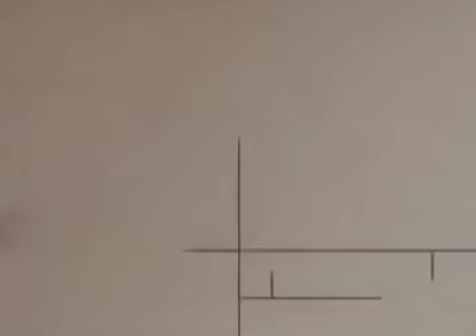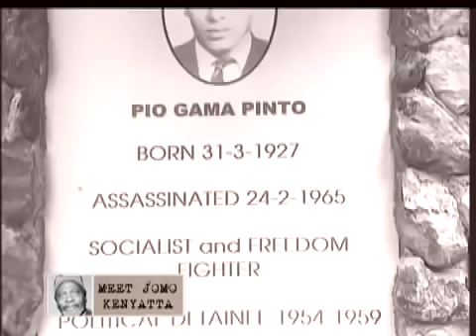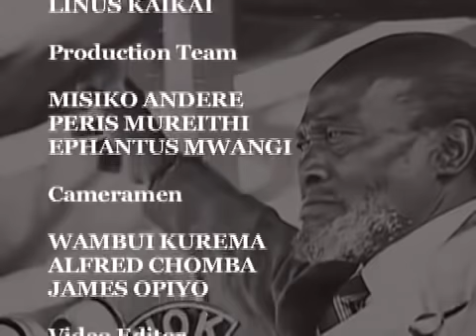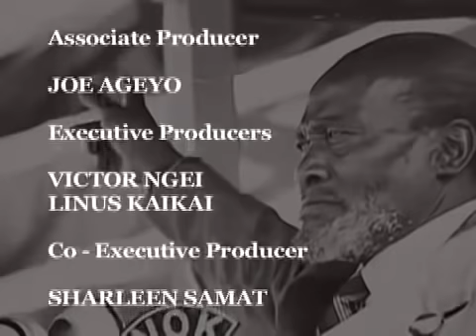Mzee Jomo Kenyatta Documentary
Uploaded on Aug 14, 2012 by duniayetu